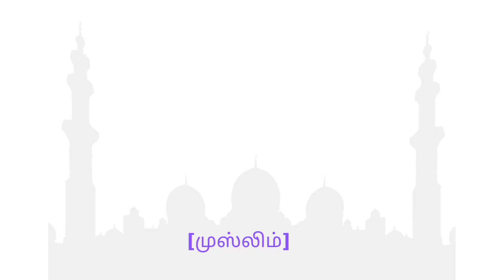ரமலானில் இந்த மூன்று விஷயங்களை சீராக்கிக் கொள்ளுங்கள்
Muhammad Powerful Dua
Powerful Zikir
Powerful Bayans
Tamil Bayan